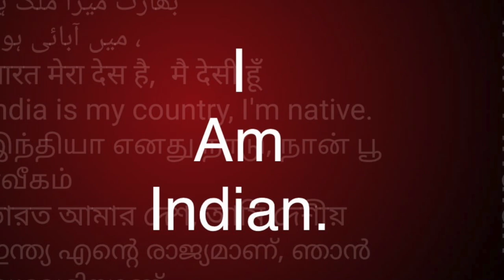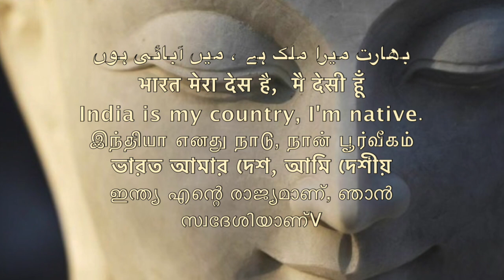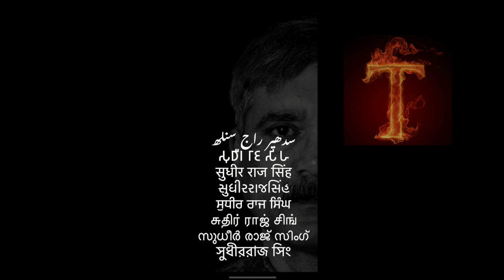समण संघ क्या है डॉक्टर कंचन लता महिला समण संघ/Sudhir Raj Singh/Pali